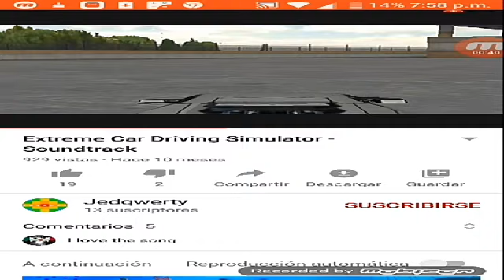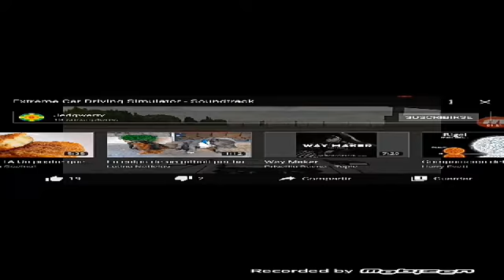Meme del coffin dance siren head